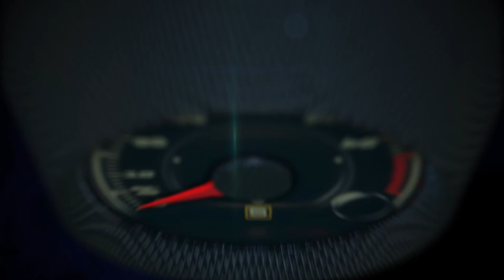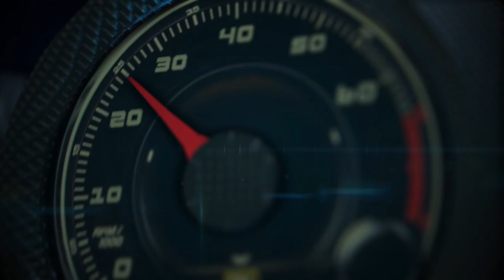Test Drive BMW 1000 S RR 2016 en Miami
La BMW S 1000 RR 2016 es una motocicleta súper deportiva que enamora por su diseño y emociona por su extraordinario poder, aunque es muy fácil de conducir.